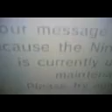going_on_the_nintendo_channel.3gp